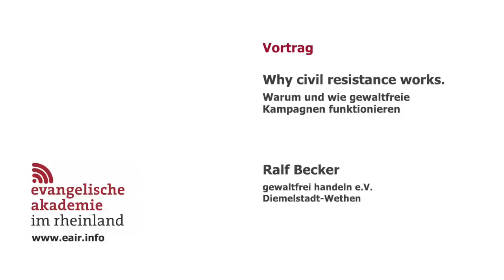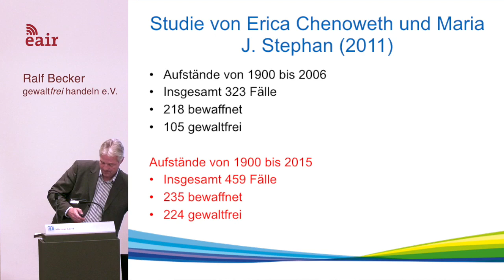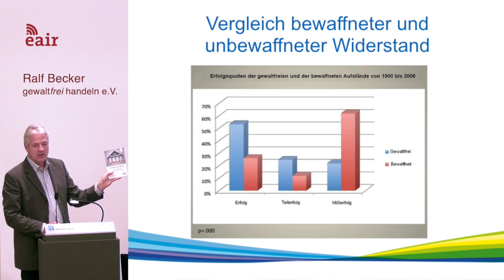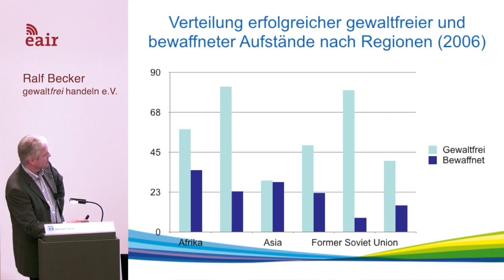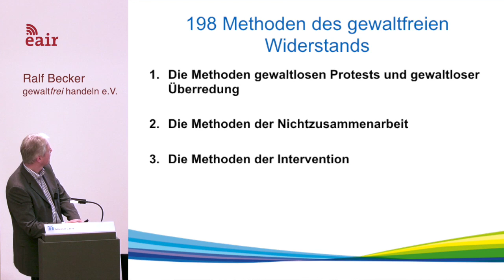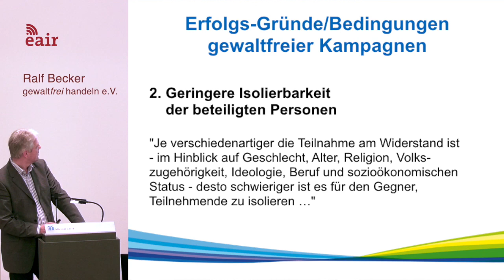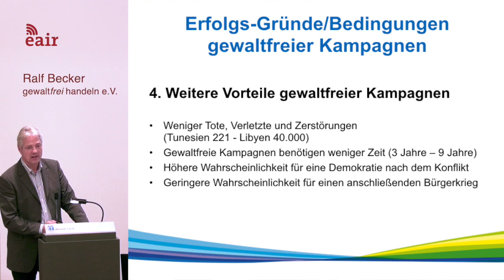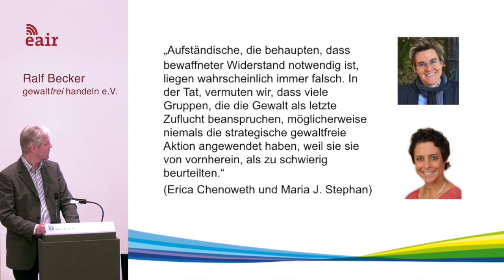Ralf Becker: "Gewaltfreies Handeln hat gute Aussicht auf Erfolg"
„Gewaltfreies Handeln ist wesentlich erfolgreicher als die Anwendung von Gewalt.“ Das ist das Ergebnis einer Studie der US-amerikanischen Wissenschaftlerinnen Erica Chenoweth und Maria Stephan.

In seinem Vortrag stellt Ralf Becker diese Studie vor. Chenoweth und Stephan untersuchten 459 Aufstände, die zwischen  von 1900 bis 2016 stattfanden. Jeweils die Hälfte der Aufstände waren bewaffnete, die andere Hälfte unbewaffnete Aufstände. Die beiden Wissenschaftlerinnen konnten nachweisen, dass bewaffnete Aufstände eine dreimal so hohe Misserfolgsquote haben wie unbewaffnete. Unbewaffnete Aufstände waren in 50 % der Fälle erfolgreich und in über zwanzig Prozent der Fälle zumindest teilweise erfolgreich.

Im Vortrag geht Becker dabei auf die verschiedenen Regionen und die unterschiedlichen Formen der Gewaltfreiheit ein.

Darüber hinaus werden die jeweiligen Folgen von bewaffneten und unbewaffneten Aufständen thematisiert und der Frage nachgegangen, welche Rolle externe Akteure dabei spielen können.

Becker hielt den Vortrag auf dem Studientag „Friedensethik und Rüstungsexporte gehen nicht zusammen. Was können wir tun?“, der am 24. November 2018 in Bonn stattfand. Die Evangelische Kirche im Rheinland hat auf der Synode im Januar 2018 mit dem dort verabschiedeten Friedenswort einen Impuls gesetzt, Kirche des gerechten Friedens zu werden. Bis zur Landessynode 2021 soll das Friedenswort nun in Kirchengemeinden, Kirchenkreisen und der Landeskirche diskutiert werden, um konkrete Handlungsempfehlungen zu entwickeln.

Der Studientag im November 2018 war der erste von drei Studientagen, die diesen Konsultationsprozess begleiten. Die Evangelische Akademie im Rheinland und die Abteilung Theologie und Ökumene der Landeskirche haben ihn gemeinsam ausgerichtet.